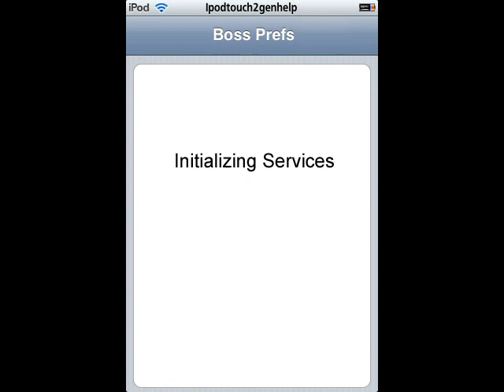How to put movies on your ipod touch 2nd generation/iphone/ipodtouch 1st gen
This is a video on how to put movies on your ipod touch 2gen iphone or ipod touch 1st gen the password for the movies (if needed) is DaNoob2 **remember its case sensitive ** here are the links for the movie website

and

dont 4get to sub comment and Rate